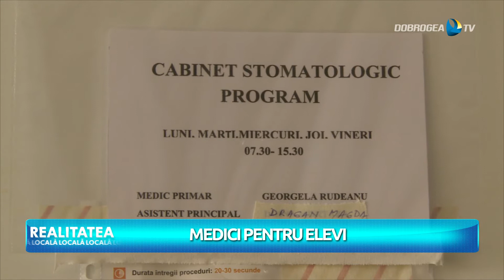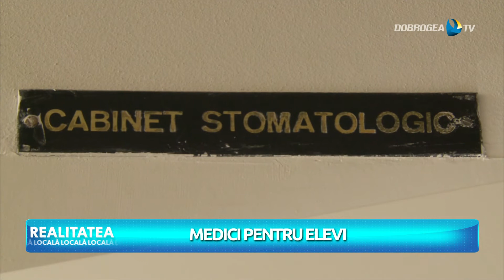MEDICI PENTRU ELEVI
Adriana CÂMPEANU, director executiv Direcția Medico-Socială din DGAS Constanța